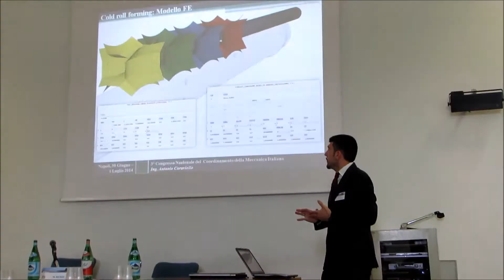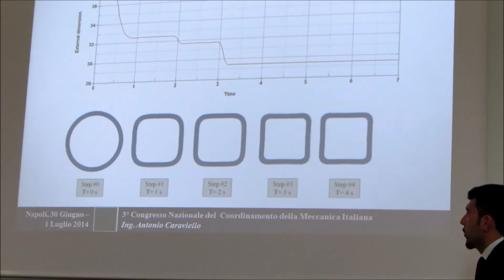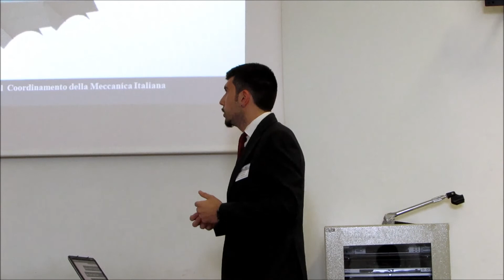Sòphia High Tech - 3° Congresso Nazionale del Coordinamento della Meccanica Italiana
Studio ed Analisi del Processo di Cold Roll Forming in FEM